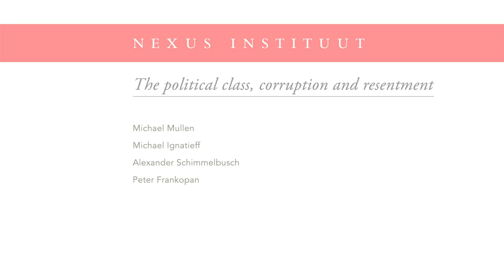The political class, corruption and resentment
Is inequality undermining the Western world? Can American politics recover from the Trump-era? How should we deal with global inequality?

With former Chairman of the Joint Chiefs of Staff Admiral Michael Mullen, writer Alexander Schimmelbusch, historian Peter Frankopan and rector of Central European University Michael Ignatieff.